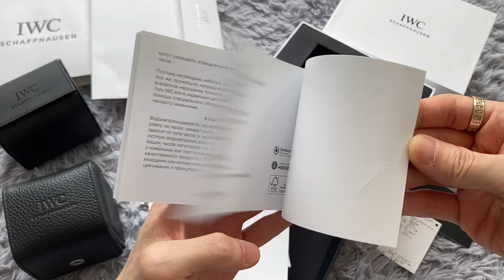[WN] UnBoxing IWC Mark XX White